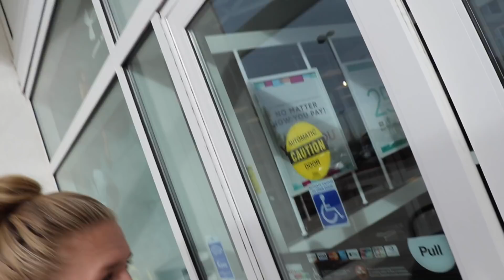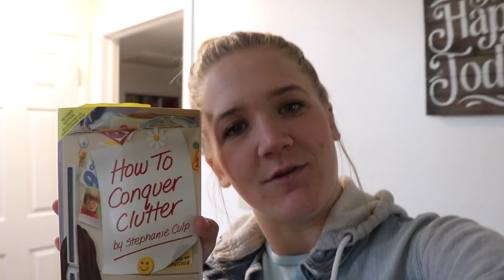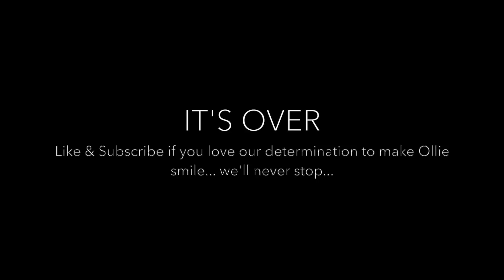Baby Girl Nursery Update!! Finally...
We finally were able to find time to work on the nursery so here is the baby girl nursery update! We love how it is turning out and hope you like it too! It's pretty fun working on a project like this especially when it looks so hard but ends up looking so good!

Secret Emoji:🙈